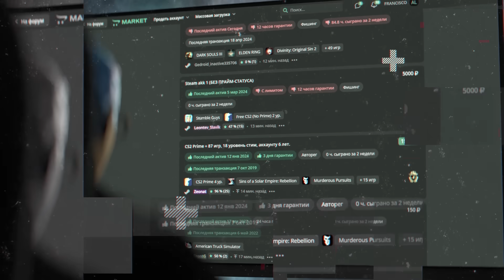УГАРНАЯ СУЕТА СО СЛОМАННЫМ ДЖИПОМ🤣| КОНФЛИКТ С ПРОДАВЩИЦЕЙ🤬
(LOLZTEAM MARKET)